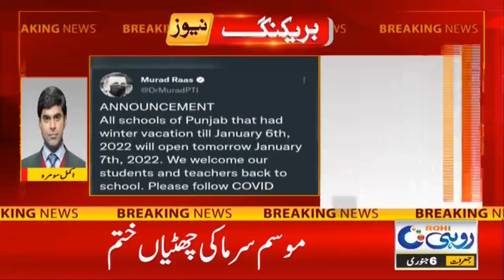Students Get Ready, School Opened, Education Minister Big Announcement